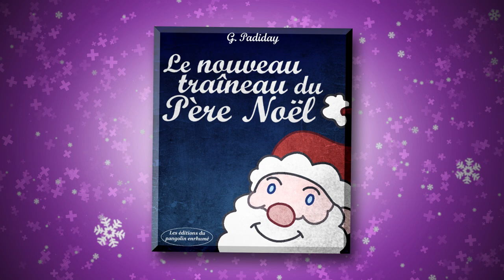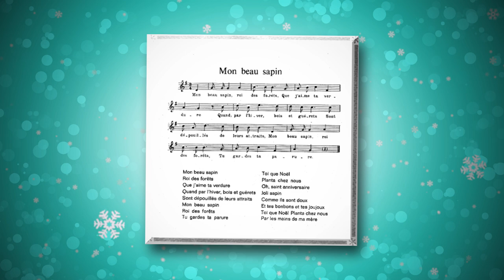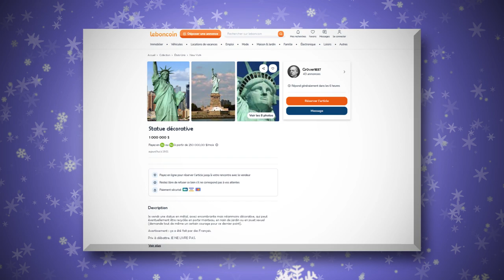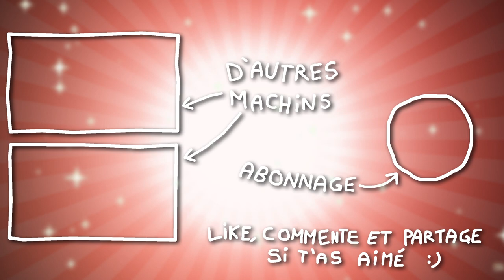LE SACHIONS TU ? #14 [SPÉCIAL NOËL]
Hop, nouveau LST ! (abrégeons-le ainsi, c'est plus classe)
Au départ, j'avais prévu de sortir un épisode "normal", mais, en constatant que la date de sortie du dit épisode allait être quelques jours avant Noël, à la place, j'ai rassemblé toutes mes anecdotes de réserve liées aux fêtes de fin d'année et j'ai fait un spécial ;)

Musiques utilisées :
- Danzon De Pasion (Sting) - Jimmy Fontanez - Media Right Productions